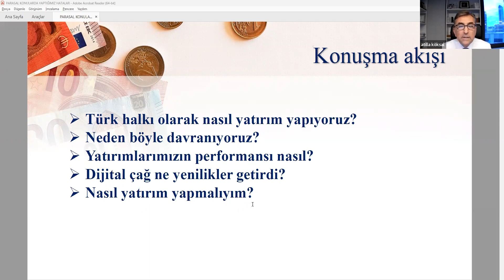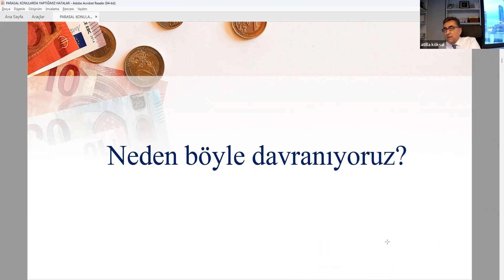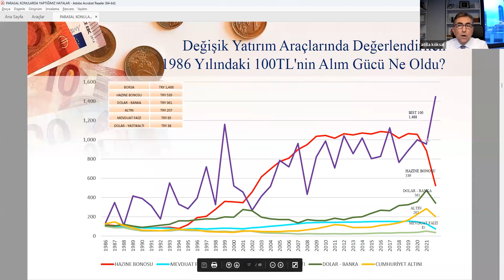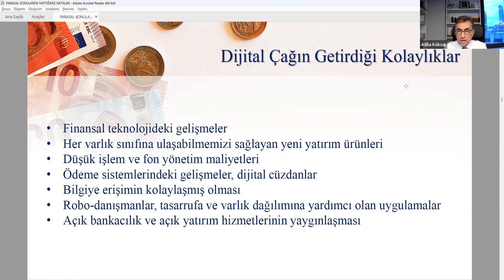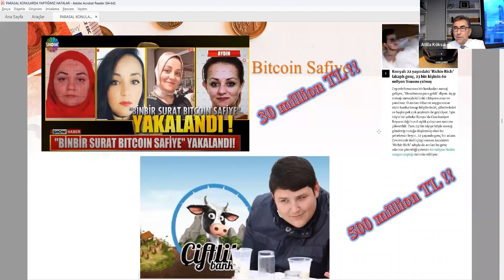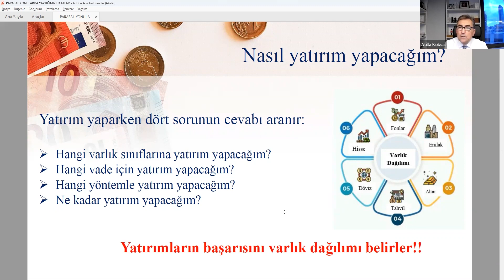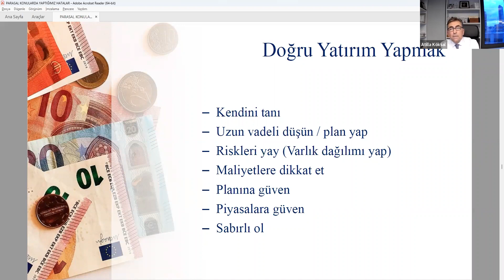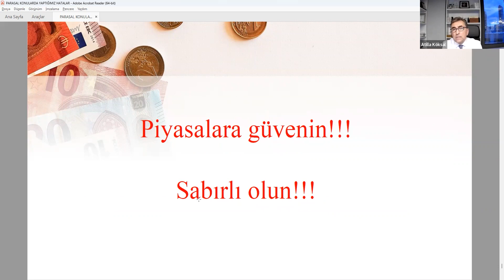Baltaş İş ve Psikoloji Salı Sohbetleri’nde konuğumuz Atilla Köksal oldu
• Türk halkı olarak nasıl yatırım yapıyoruz?
• Neden böyle davranıyoruz?
• Yatırımlarımızın performansı nasıl?
• Dijital çağ ne yenilikler getirdi?
• Nasıl yatırım yapmalıyım?